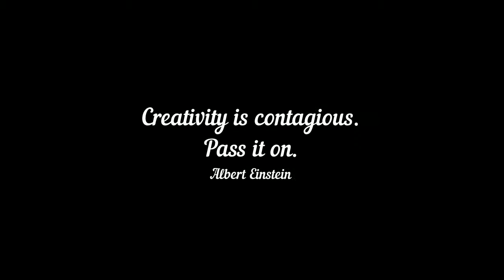Develop self control in 3 simple steps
This video explains how we can develop our self control, by using  3 simple, but hugely effective steps consistently. Get into the habit of using these steps, when in a situation which would normally trigger us. This video teaches us the importance of not projecting out by blaming others, but rather to 'own' our negative thoughts and feelings and simply be with them until they have dissipated.

My intention for creating The Whisper Tree channel, is to support and guide people who may be struggling at times in their lives (a struggle that we all experience). My videos include spiritual teachings, meditations and techniques on how to support yourself on an emotional level and find inner peace and harmony. Ultimately, my intention is to help people awaken their consciousness and therefore perceive and live life in a very different way!
I have created these videos specifically for parents on how to teach their children tools and techniques that will help them in the moment when coping with strong emotions. These techniques will also help, long term to combat stress, anxiety and negative thinking in your children.
I have a background in mainstream teaching and now go into schools to help anxious children with Mindfulness training and Energy work. I am a qualified Transference Healer and work one-to-one with clients and also run Meditation, Mindfulness and Healing workshops for adults and children.

To find out more about what we do here at The Whisper Tree:

Interested in our Nurture For Kids Workshop? This workshop is especially designed for parents whose kids are struggling emotionally and is packed full of great tools and techniques, recommended resources and aspects of Mindfulness to help parents support and empower their children.

Blessings,

Zoe
Founder of The Whisper Tree